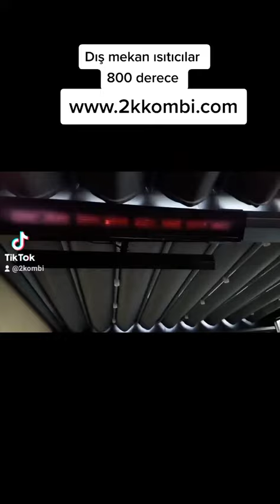2kombi dışmekanısıtıcılar ısıboyası